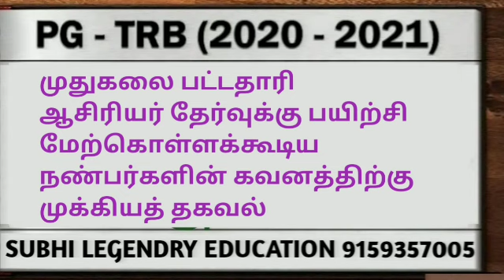PGTRB 2021 தேர்வர்களுக்கான முக்கிய தகவல் முழுமையாக பயன்படுத்திக் கொள்ளவும்